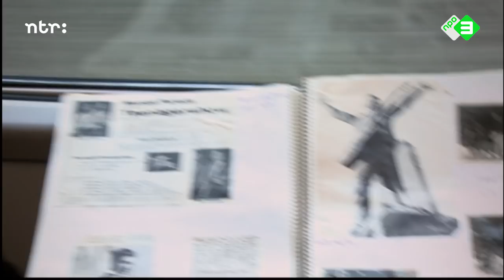Peter Koelewijn - Kom Van Dat Dak Af | Het verhaal achter het nummer | Top 2000 a gogo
Peter Koelewijn vertelt het verhaal achter zijn nummer ‘Kom Van Dat Dak Af’. Een reportage van Top 2000 a gogo uit 2009.